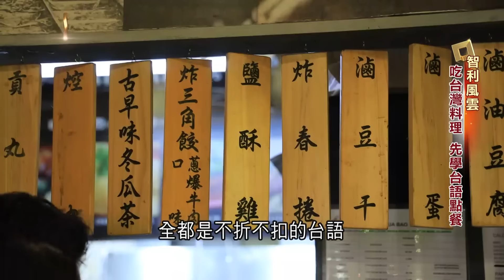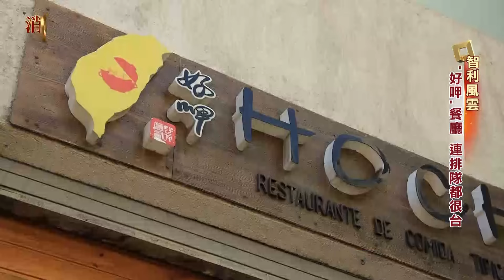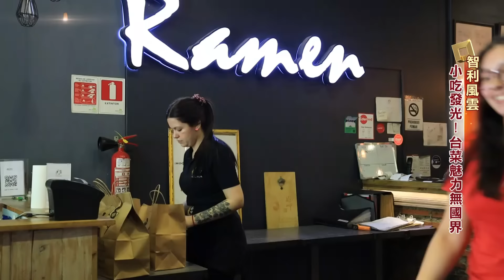想吃台灣料理先學會台語點餐! 智利餐廳炕肉飯.鹹酥雞讓顧客入坑 台灣小吃發光!連排隊都很台 台菜魅力無國界!｜【消失的國界】20241218｜三立新聞台